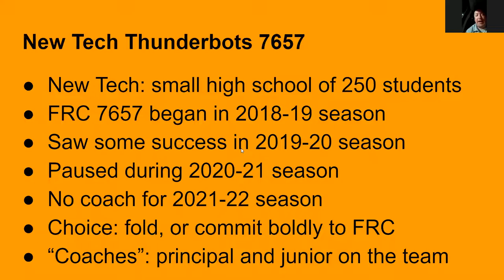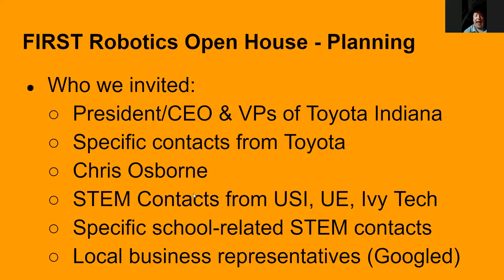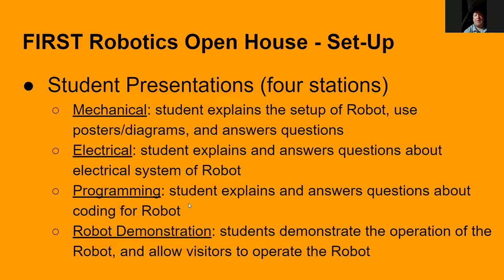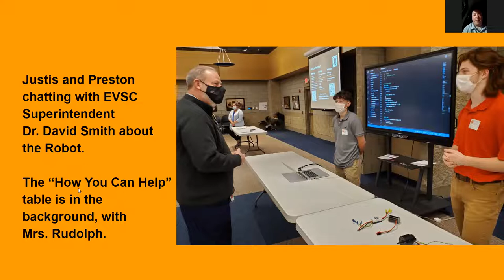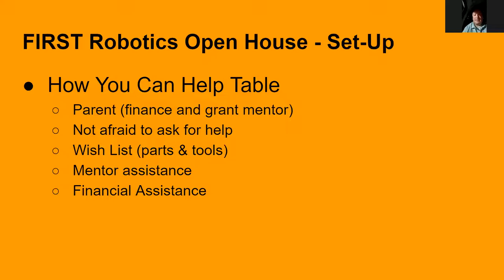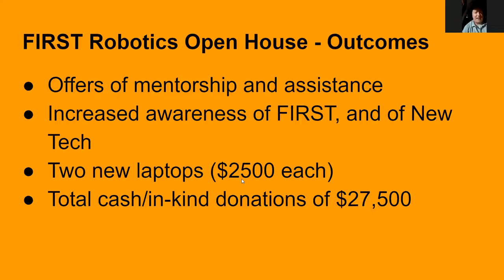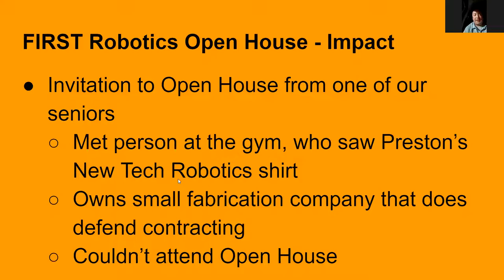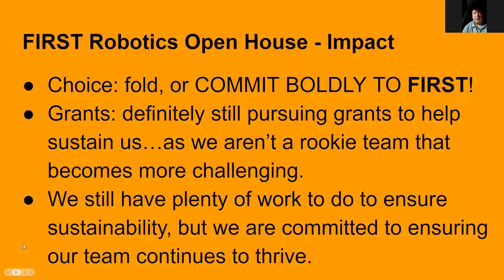FRC Coaches Clinic 1-18-2022 - Leveraging Community Resources for your FRC Team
FRC 7657 New Tech Thunderbots talk about how hosting an Open House created a lasting impact of sponsor recruitment, mentor recruitment, and opportunities to grow FIRST in Southwest Indiana.